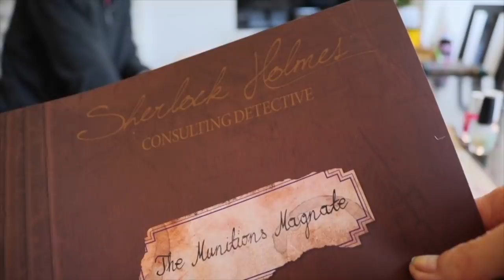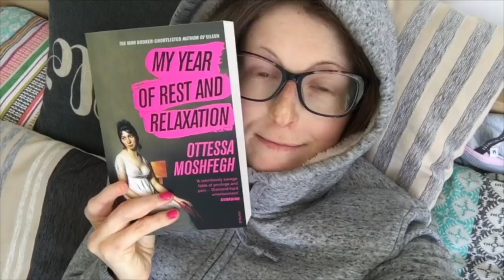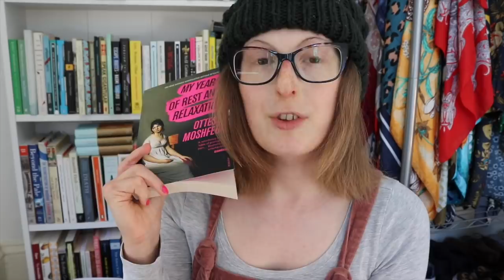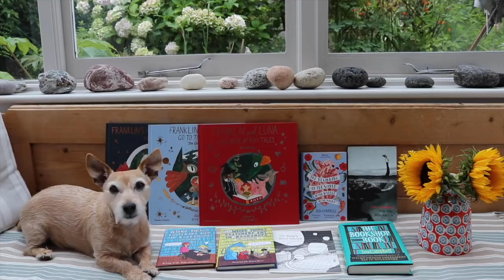Reading 📖& Baking Lemon Meringue Pie 🍋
Our fifth weekend in lockdown. Reading books, playing games, looking for foxes, and baking a pie. I think this is the first video Mr. M has ever spoken in, too! xx